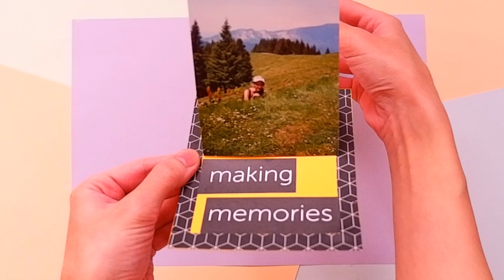How to make a slider photo card | Pop up photo card | Scrapbook ideas | DIY Interactive cards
In this video I will show you how to a slider photo card.

You can make this paper craft in just a few minutes.

Materials required for this scrapbook idea:
- paper
- pencil
- ruler
- glue
- scissors

MAISON ZiZou